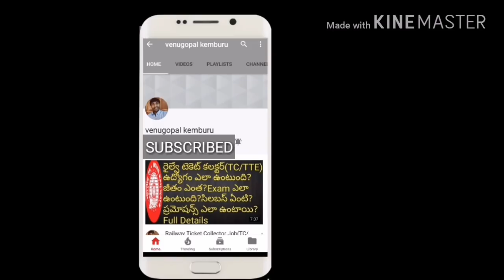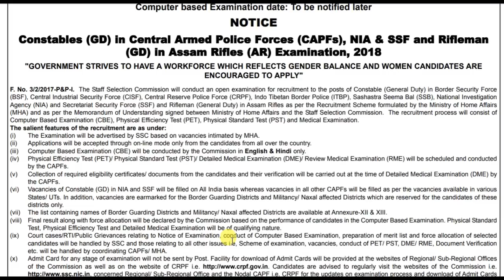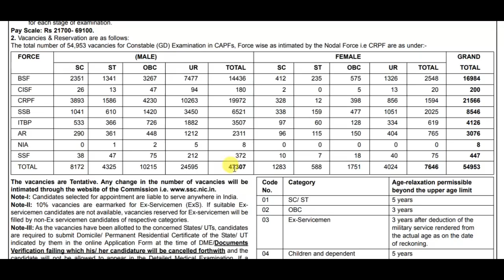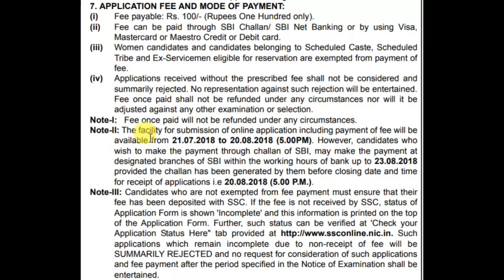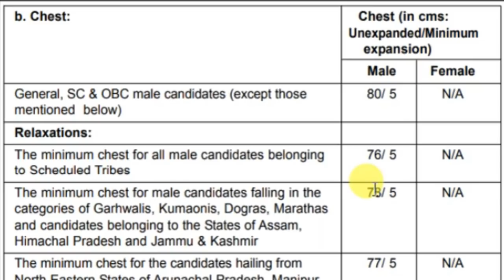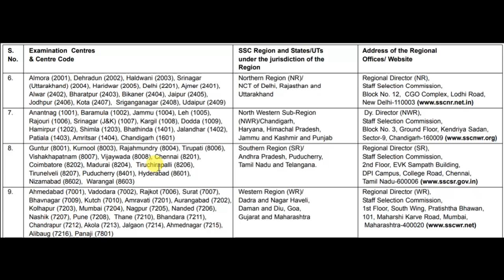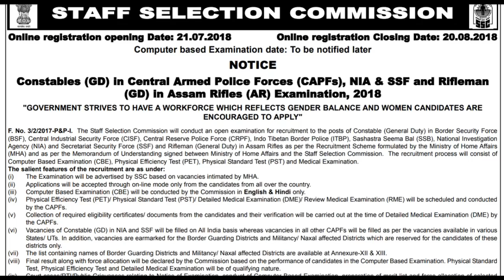10th Pass Govt Jobs | SSC 54,953 Posts Recruitment Notification | SSC GD Constable | job search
Staff selection Commission Released Recruitment notification released for 54,953 ssc gd Constable vacancies.watch this video for More details.
Click Here to Apply Online : online Application not yet started due technical Reasons.